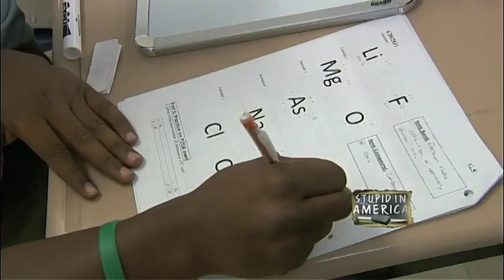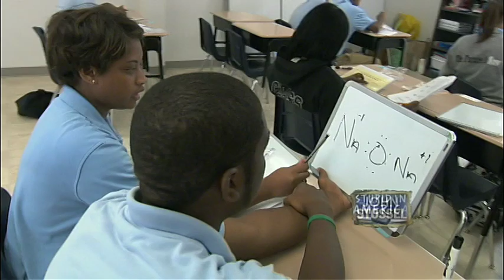How Charter Schools Improved New Orleans' School System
From: Stupid In America